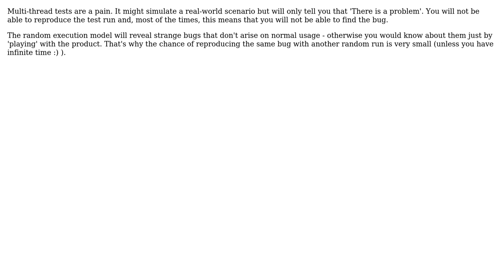Software Engineering: Load Test Methodology for a cache (2 Solutions!!)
Software Engineering: Load Test Methodology for a cache

With thanks & praise to God, and with thanks to the many people who have made this project possible! | Content (except music & images) licensed under CC BY-SA | Music | Images & others | With thanks to user Victor Hurdugaci user Richard user Michael Durrant user codeyoung and the Stack Exchange Network Trademarks are property of their respective owners. You are responsible for your own actions.